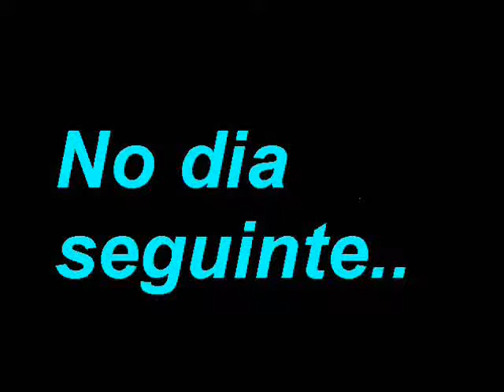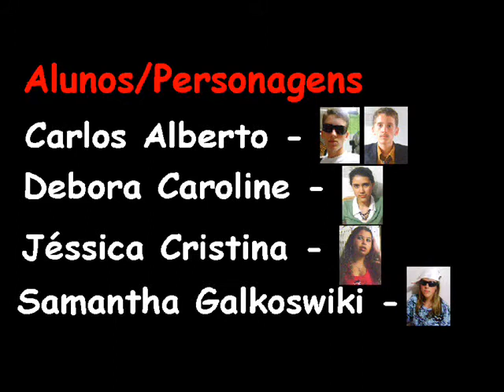Entrevista de emprego 2ª parte - Trabalho de Escola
Entrevista de emprego
Sinopse: O empresário de uma grande empresa contratará somente um, aquele que conseguisse convencer as pessoas a comprar o produto selecionado.

Trabalho de Escola - EEB Nereu Ramos - Itapoá/ SC

Músicas:
Sandy & Junior - Vâmo Pulá!
Guilherme e Santiago - O Iô, Iô
The Pussycat Dolls - Hush Hush